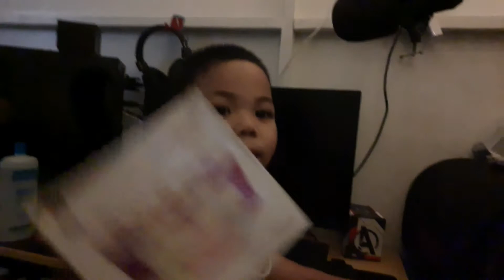vLoooogggg 1 zach